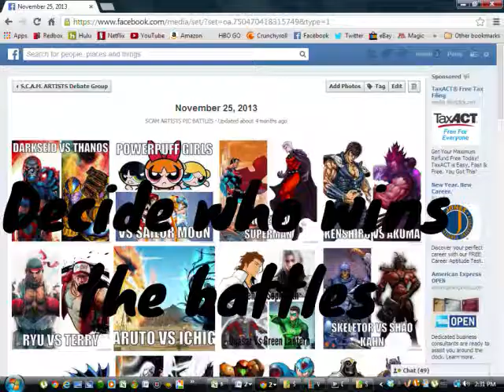SCAM ARTISTS TV EP 11: "KILL LA KILL" SERIES REVIEW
This week's topic is: KILL LA KILL ANIME SERIES
SCAM ARTISTS TV is a weekly Webisode Review/Discussion Show. The panel members discuss/review topical Superhero, Comic Book, Anime, Manga & Video Game related events.

PANEL MEMBERS:
Host: Paulthewysguy